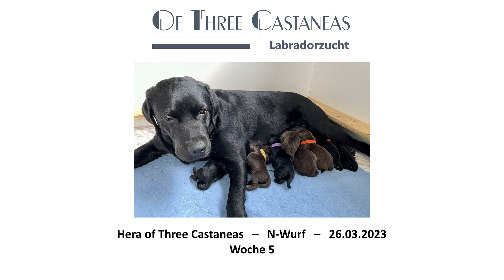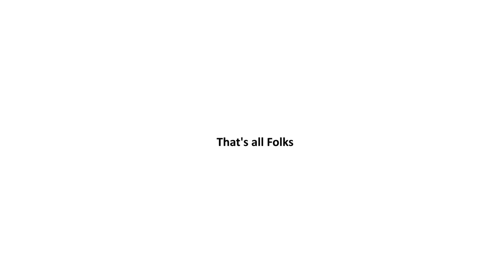Woche 5 N-Wurf vom 26.03.2023 Hera of Three Castaneas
Impressionen der  5. Lebenswoche der Labradorwelpen von Hera of Three Castaneas